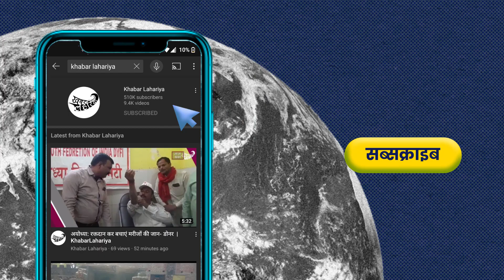दहेज़ के कारण मारपीट कर घर से निकालने का आरोप | KhabarLahariya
देहज के कारण मारपीट कर घर से निकालने का आरोप| KhabarLahariya

जिस तरह से देखा जाए तो प्रशासन लगातार महिलाओं की सुरक्षा को लेकर कई तरह की योजनाएं चला रही है चाहे वो हत्या का मामला हो या प्रताड़ना , मारपीट दहेज से संबंधित, लेकिन देखा जाए तो कहीं न कहीं फिर भी ऐसे मामले सामने आ रहीं है l ऐसा ही एक मामला दहेज उत्पीड़न को लेकर सामने आया है l यह मामला है वाराणसी  जिले के थाना चोलापुर के अंतर्गत गाँव लालमन कोटा की l

पीड़िता पिंकी सिंह का आरोप है कि वो रहने वाली जिला जौनपुर के गाँव  लकठेपुर की रहने वाली है उसकी शादी 26 अप्रैल को वाराणसी जिले के गाँव  लालमन कोटा में शिवम नाम के लड़के से हुई थी पिंकी का कहना है की शिवम की माँ और बहन दोनों में उसके साथ मारपीट की है और पांच लाख दहेज़ की मांग करते है कहते है की पांच लाख रुपये ला कर दो तभी हम रखेंगे न देने पर घर से निकाल दिया है l इसी मामले को लेकर चोलापुर थाने में रिपोर्टर दर्ज कराने के लिए आये है l

 लड़की के पिता का कहना है कि शादी से पहले ससुराल वालों ने जो भी उन्होंने दहेज मांगा था वह मैंने पूरा दिया है शादी भी बहुत अच्छे ढंग से हुई l  घर जाने के बाद जब दूसरी बार मेरी बेटी घर गई तब लोगों ने मिलकर बेटी को मार के घर से निकाल दिया और कहा कि जब तक तुम पांच लाख रुपये नहीं लेकर आओगी तो हम घर में नहीं रखेंगे l अब हम लोग कहां से दे इनको दहेज इसमें हम न्याय चाहते है l
 जल्द से जल्द मेरी सुनवाई हो l लड़की की हालत ज़्यादा खराब हो रही है l

इस मामले में चोलापुर के सब इंस्पेकटर विपिन पांडये ने ऑफ़ कैमरा हमें बताया कि पीड़िता के परिवार की तरफ से मुकदमा पंजीकरण किया गया है और मामले की जांच जारी है l